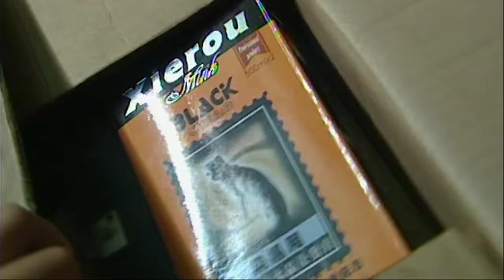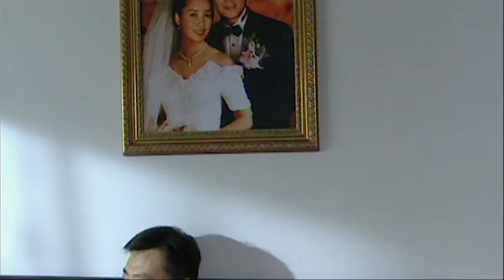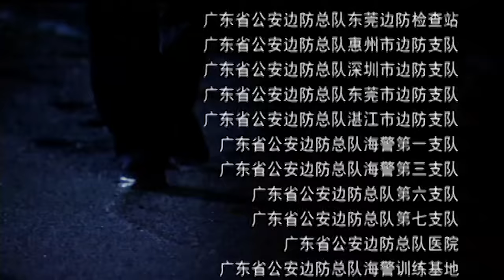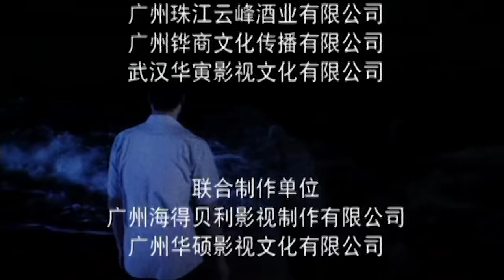Phim Hình Sự Trung Quốc Mới | Bão Táp Biên Phòng - Tập 18 | Phim Bộ Lồng Tiếng Hay Nhất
Hỏi Đáp : Tất cả các phim trên kênh "Phim Hay Điện Ảnh" đều được phát sóng độc quyền và thuộc bản quyền của BH Media vui lòng không reup!